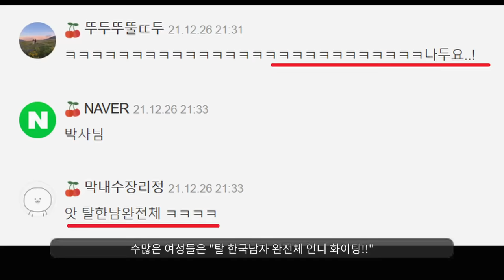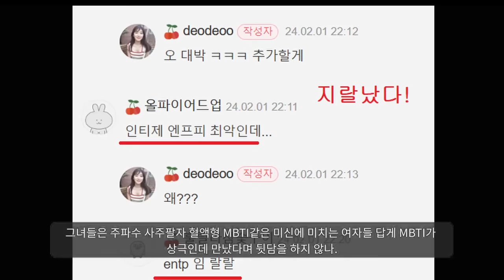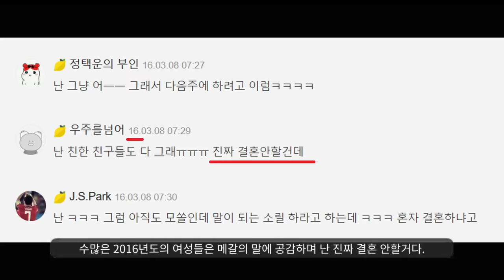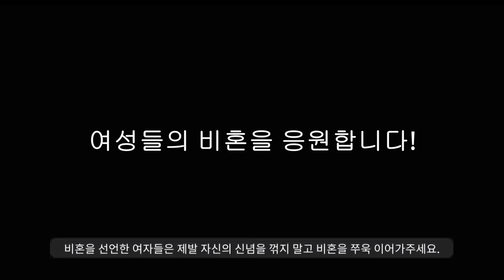비혼선언 믿을 가치가 없는 이유ㅋㅋㅋㅋㅋㅋㅋㅋㅋ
유튜버 랄랄 결혼